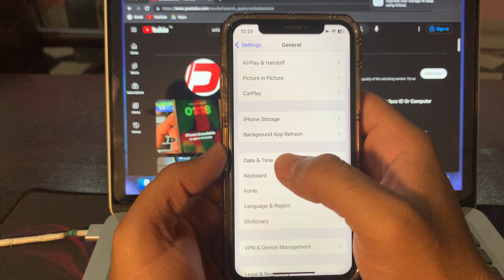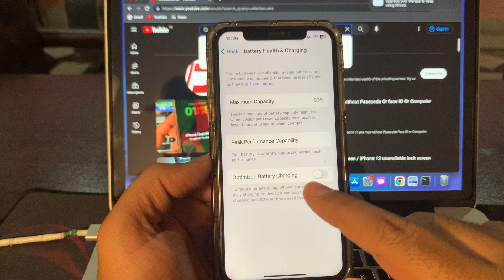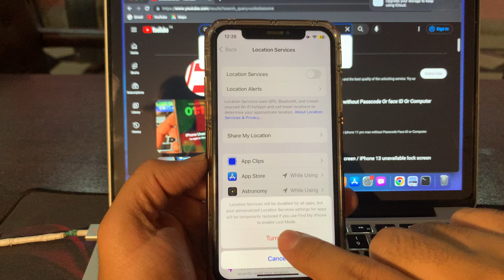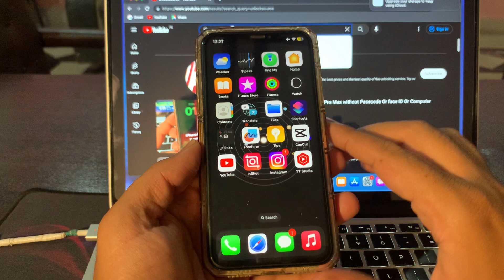iOS 16. 4 battery drain fast ios 16.4/ How to Fix iPhone battery draining fast iOS 16.4 / iOS 16.4